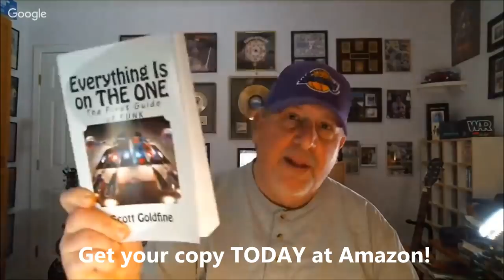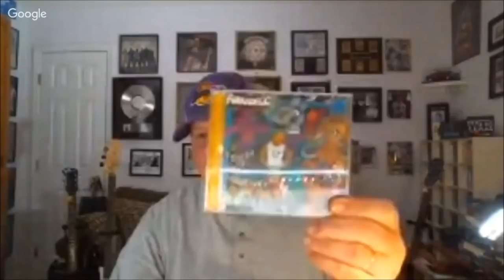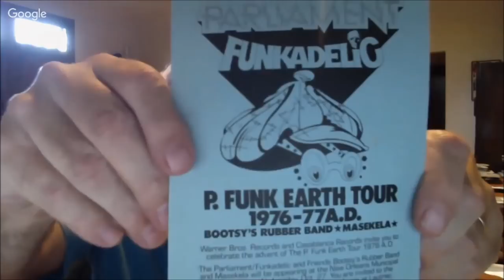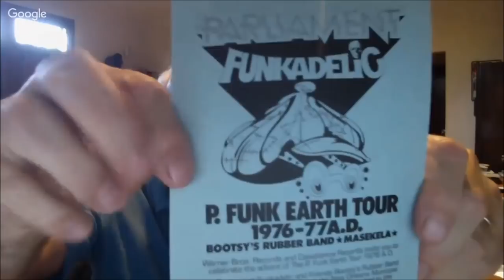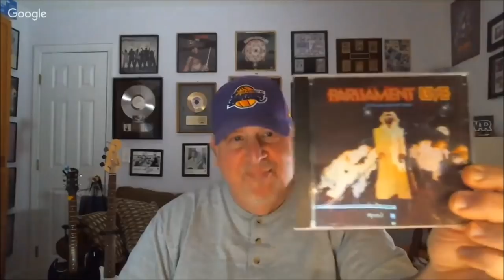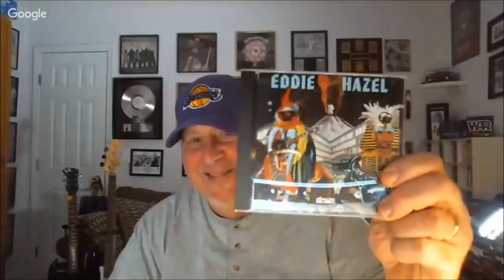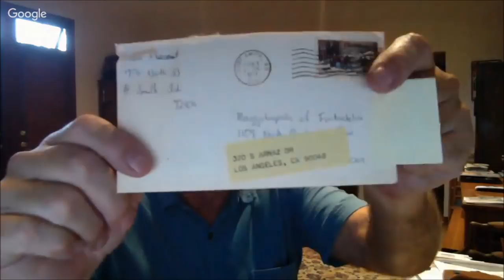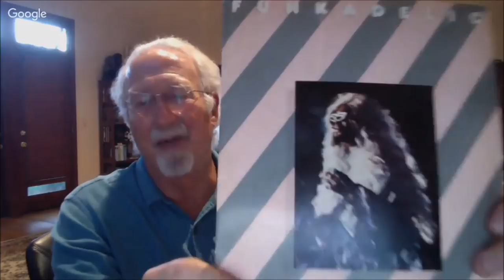"TRUTH IN RHYTHM" - Tom Vickers (Parliament-Funkadelic), Part 1 of 2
Featured in Part 1 of 2 episodes (see Part 2 ): Music consultant and career coach Tom Vickers, who among many other things served as George Clinton’s Minister of Information during the peak 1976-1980 years of the Parliament-Funkadelic empire. Not long after college he left a short stint at Rolling Stone to accept Clinton’s personal invitation to take on a role that included coordinating placement of publication articles, serving as liaison to five labels the good Dr. Funkenstein had acts signed to, and overseeing artwork and marketing.

Subsequent to that Vickers has staked a long and productive music career in PR and A&R for major record labels like A&M, Capitol and Mercury Records. Among likely in excess of the 100 artists he has been connected with are The Police, Whitney Houston, James Brown, Al Green, Phoebe Snow, B.B. King, Def Leppard, Jonny Lang, ZZ Top and so many others.

Having spent parts of five decades behind the scenes of an industry that has undergone major changes during that time and encountering just about every mover, shaker, charlatan, up-and-comer, superstar, overnight sensation, wanna-be, fly-by-night and has-been along the way, Vickers’ is a repository  of record business history.

Just head, we’ll see what knowledge he can drop on us with an especially deep dive into the glorious and chaotic P-Funk years. His stories about George Clinton, Bootsy Collins, Bernie Worrell and the rest of the U.S. Funk Mob camp are like none other.